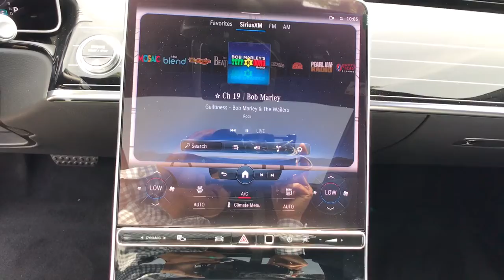2022 Mercedes-Benz S-Class Fresno, Clovis, Bakersfield, Modesto, Turlock CA NA132815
Black New 2022 Mercedes-Benz S-Class available in Fresno, California at Mercedes-Benz of Fresno. Servicing the Clovis, Bakersfield, Modesto, Turlock, CA area.
2022 Mercedes-Benz S-Class S 580 - Stock#: NA132815 - VIN#: W1K6G7GB5NA132815

7055 N. Palm Ave

4D Sedan Black 2022 Mercedes-Benz 9-Speed Automatic S-Class
Wheels: 19 x 8.5J 10-Twin Multispoke|Powered Rapid-Heated & Ventilated Front Seats|Nappa Leather Upholstery|Radio: MBUX Multimedia System|Wireless Smartphone Integration|MBUX w/Navigation|SiriusXM Radio|Burmester 3D Surround Sound System|4-Wheel Disc Brakes|Adaptive Cruise Control|Air Conditioning|Electronic Stability Control|Front Bucket Seats|Front Center Armrest|Navigation System|Tachometer|ABS brakes|Adaptive suspension|Alloy wheels|Auto tilt-away steering wheel|Auto-dimming door mirrors|Auto-leveling suspension|Automatic temperature control|Brake assist|Bumpers: body-color|Delay-off headlights|Door auto-latch|Driver door bin|Driver vanity mirror|Dual front impact airbags|Dual front side impact airbags|Four wheel independent suspension|Front anti-roll bar|Front dual zone A/C|Front reading lights|Garage door transmitter: HomeLink|Genuine wood dashboard insert|Genuine wood door panel insert|HVAC memory|Head restraints memory|Heated door mirrors|Heated front seats|Illuminated entry|Knee airbag|Low tire pressure warning|Memory seat|Occupant sensing airbag|Outside temperature display|Overhead airbag|Overhead console|Panic alarm|Passenger door bin|Passenger vanity mirror|Power adjustable front head restraints|Power adjustable rear head restraints|Power door mirrors|Power driver seat|Power passenger seat|Power steering|Power windows|Radio data system|Rain sensing wipers|Rear anti-roll bar|Rear reading lights|Rear seat center armrest|Rear side impact airbag|Rear window defroster|Remote keyless entry|Security system|Speed control|Speed-sensing steering|Steering wheel memory|Steering wheel mounted audio controls|Sun blinds|Telescoping steering wheel|Tilt steering wheel|Traction control|Trip computer|Turn signal indicator mirrors|Variably intermittent wipers|Ventilated front seats|Auto-dimming Rear-View mirror|Child-Seat-Sensing Airbag|15 Speakers|Speed-Sensitive Wipers|Compass|Rear Window Blind|AM/FM radio: SiriusXM|Exterior Parking Camera Rear|Auto High-beam Headlights|Power moonroof: Panorama|Emergency communication system: eCall Emergency System|Premium audio system: MBUX